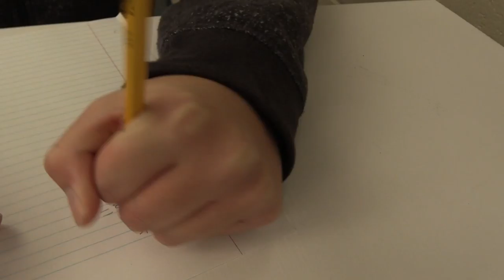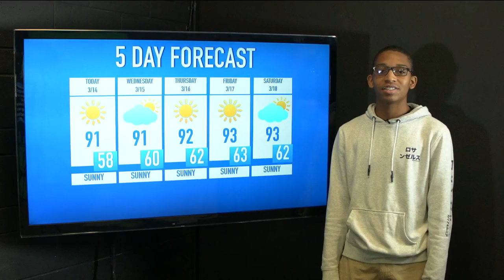The Morning Roar for 3/14/17